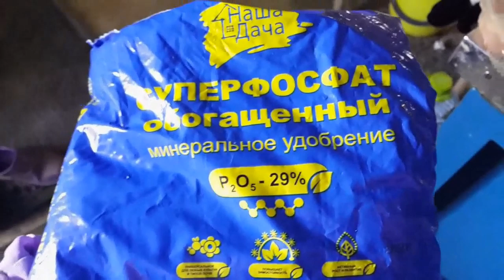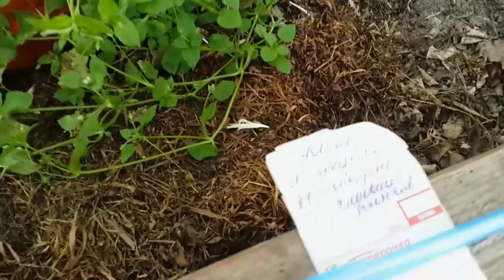Озимый чеснок. Посадили и забыли о нем до середины лета))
В этом видео я расскажу Вам как я сажаю чеснок под зиму. Озимый чеснок в два яруса я мульчирую очень большим слоем листвы. По этому методу посадки я подойду к этой гряде только в середине следующего лета. Ни сорняков ни рыхления ни поливов, если конечно не будет климатических аномалий))